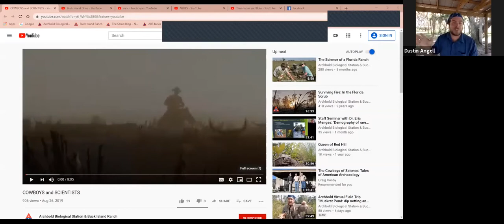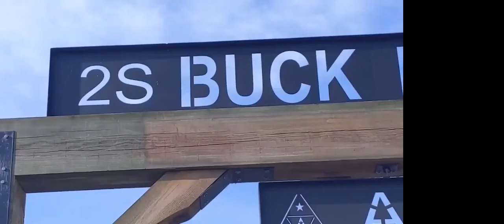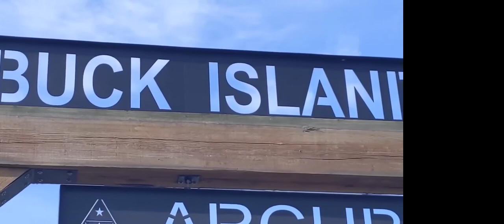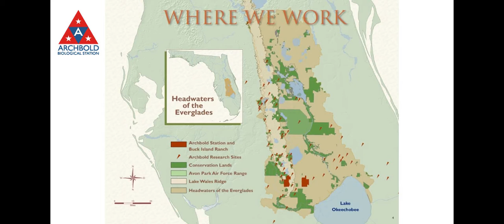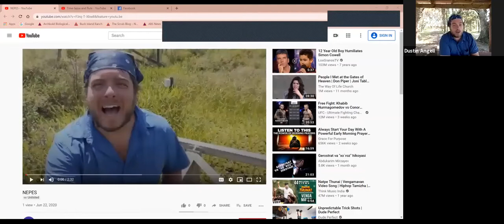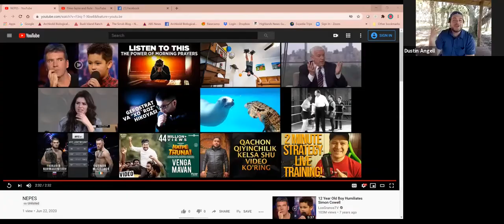LIVE from Archbold's Buck Island Ranch in Florida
Virtual Field Trip Series: "Buck Island Ranch"
presented by Dustin Angell, Director of Education

Buck Island Ranch is Archbold’s 10,500-acre cattle ranch and research station. It is not open to the public, however tomorrow we join Dustin for a special VIP virtual field trip to this unique facility. Attendees will learn about the history of Florida ranching and its current role in water conservation and the protection of endangered species.

Plus, a Q&A panel with:
- Dr. Elizabeth (Betsey) Boughton, Director of Agro-ecology Research Program
- Gene Llolis, Ranch Manager

Filmed live on June 23, 2020